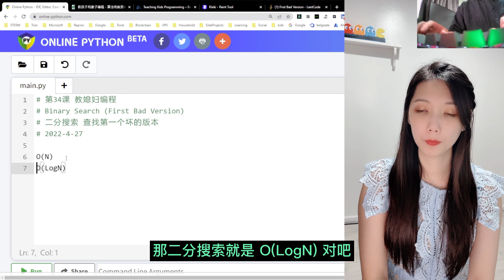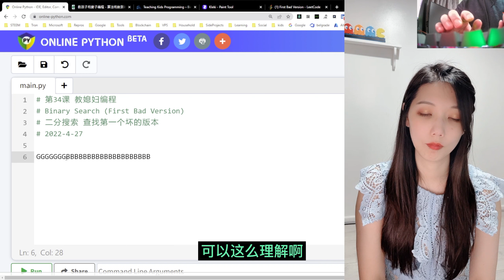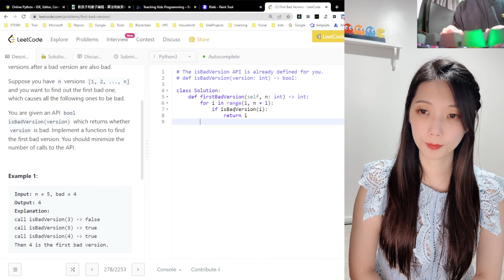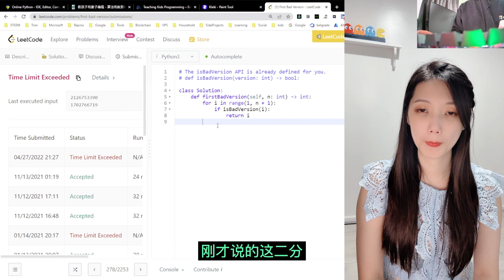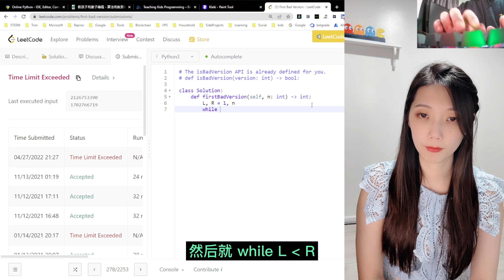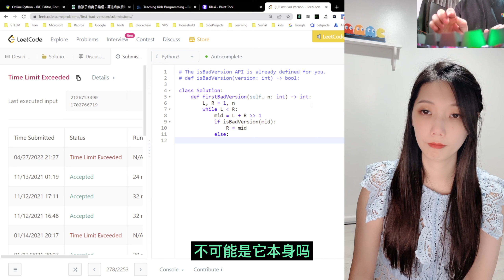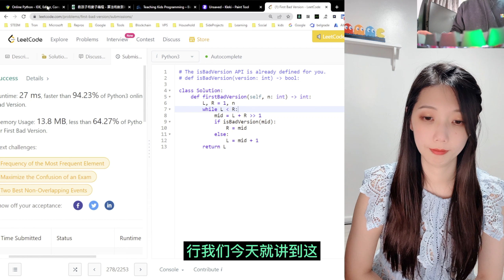第34课 教媳妇编程: 二分搜索算法查找第一个坏的版本